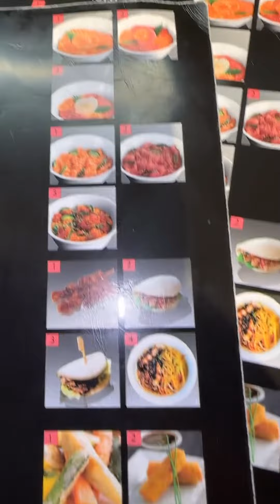VIVIAN GRIMIGNI - 18 Mars 2023